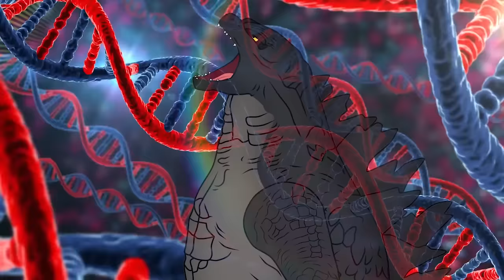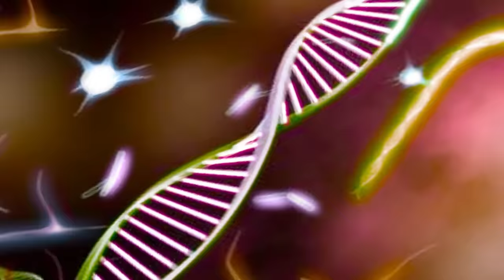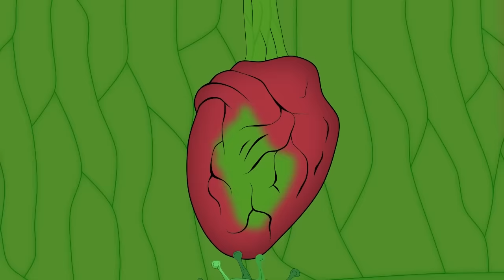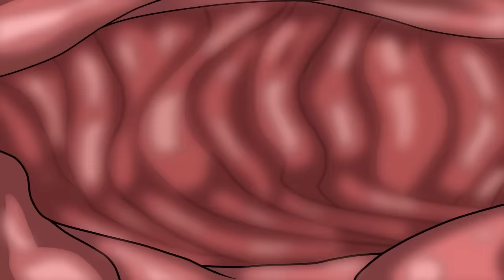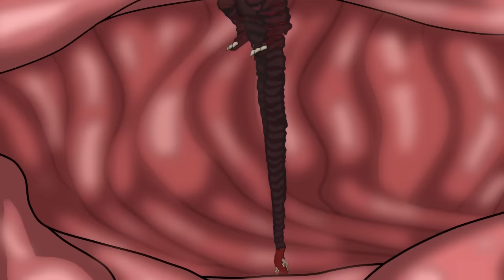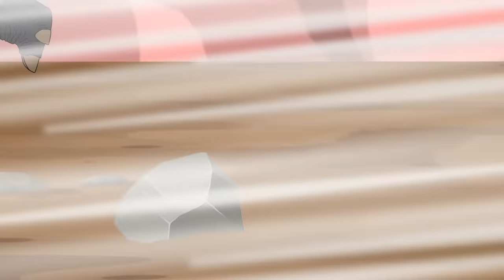Rescue Godzilla From Mechagodzilla | Godzilla Cartoon Compilation